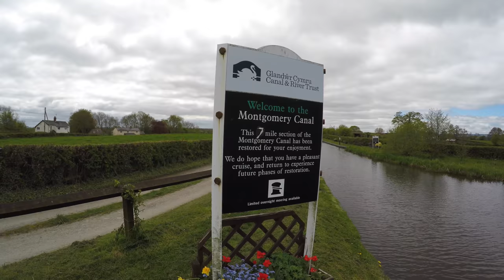Montgomery Canal return from Maesbury Marsh to Frankton Junction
Time-lapse Return Trip on The Montgomery Canal